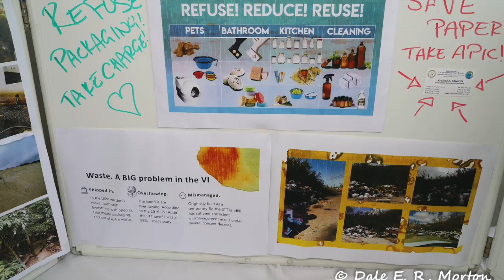Bordeaux AgFair 2020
Join us in the West for the weekend January 18 & 19 at the 23rd annual Bordeaux Farmers Rastafari Agricultural & Cultural Vegan Food Fair this coming Saturday and Sunday from 10 am through 12 midnight at the Bordeaux Farmers' Market. Honoring Farmer of the Year, Sister Benita Jendayi Martin.

Only $2 for youth, and $4 for everyone else, Come get your local agricultural produce and value added products, enjoy healthy vegan or raw food, local drinks, smoothies, wines, pastries and more. With music, youth and family activities, educational displays, agricultural demonstrations, cultural presentations, arts and crafts, workshops and live local entertainment including reggae bands, steelbands and cultural dancing.

Catch a free ride from Nisky Center or the UVI bus stops at 9, 11, 1 or 3 returning at 12, 2, 4 or 6.

We're still here and strong after 23 years of hardship, hurricanes and happiness!
See you this weekend at the Bordeaux Fair!